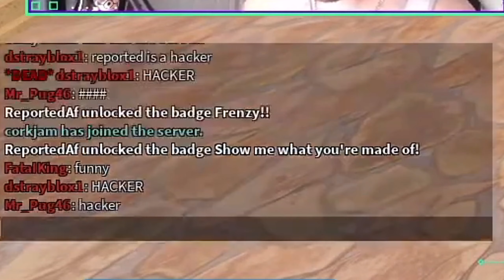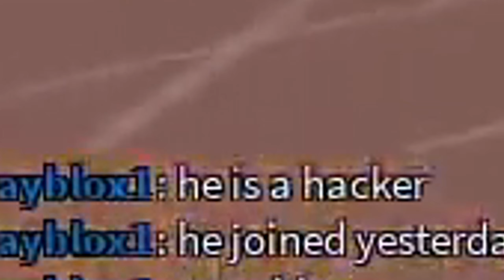Using AIMBOT in ROBLOX Arsenal...